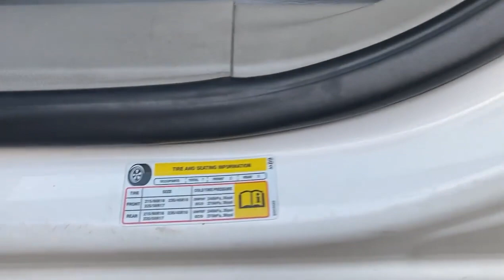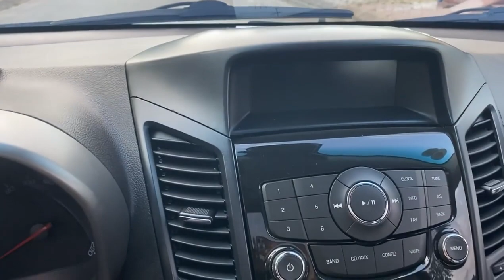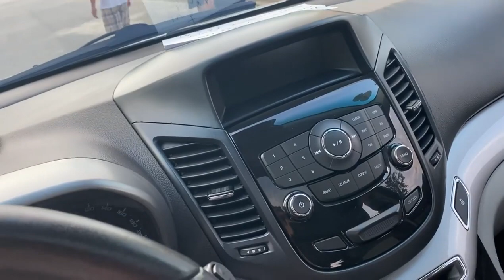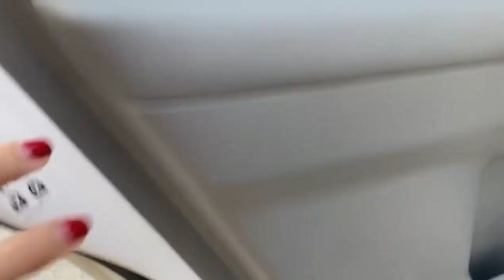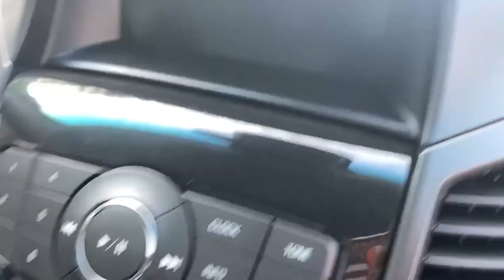Lê Hương Ô Tô Cũ Hải Dương Mới Về Orlando Giá Rẻ #043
Lê Hương Ô Tô Cũ Hải Dương Mới Về Orlando Giá Rẻ.Lê Hương Hải Dương .. zalo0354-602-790 để được giá rẻ nhất ạ.